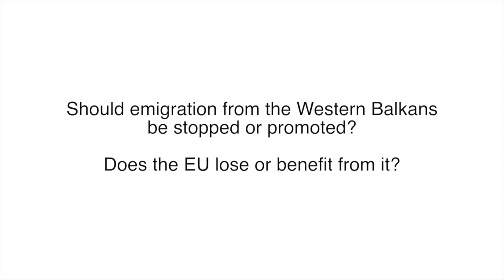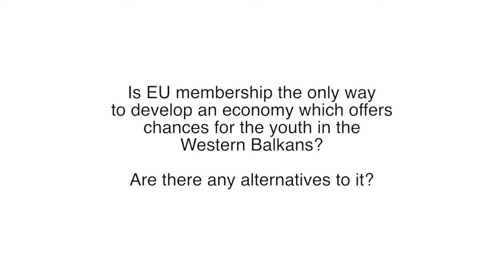Interview IIP Tanja Fajon on Western Balkans, MEP 06.11.2018 Vienna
Tanja Fajon, MEP Slovenia, Vice-Chair,
Group of the Progressive Alliance of Socialists and Democrats in the European Parliament

BEYOND EMIGRATION, TOWARDS ALTERNATIVE HORIZONS: YOUNG GENERATIONS FOR THE NEW BALKANS

, organised by International Institute for Peace (IIP), Karl-Renner-Institut, Austrian Institute for International Politics (OIIP) and the Austro-French Centre for Rapprochement in Europe.

Caught in a vicious circle between old-fashioned backwards oriented politics and nationalisms on the one hand and the lack of economic, educational and social perspectives on the other, young generations in the Balkans seem to be losing patience and when possible emigrating to the West in search for a better life. UN agencies and experts speak about a massive demographic revolution in Eastern and Southeast Europe that is changing society more than a majority of developments in the past. Meanwhile, democracies in the region are vulnerable and the EU integration process is not delivering fast results. 2018 was frequently described as the “Year of Hope” for EU enlargement and for a better future for the Balkans. The EU Commission presented a new enlargement strategy, only to be followed by the Balkan’s Summit in May 2018. As the EU presidency country of the second half of 2018, Austria worked towards keeping the region a high priority on the EU agenda. Yet, the question remains whether enthusiasm for EU enlargement can be restored. Pressured by the looming democratic and socioeconomic crisis in the Western Balkans as well as the return of a geopolitical power struggle to the region, it is obvious that a new momentum for enlargement and the overall political and socio-economic development of the region is much needed. Societies in the region are in dire need of alternatives and alternative progressive engagement and action.

Our initiative/series Young Generations for the new Balkans 2030: Towards Alternative Horizons sets the spotlight on youth, their progressive stances and hopes for the future.

It poses tough questions about the region, educational opportunities and limits, emigration and alternatives, reconciliation, and hopes in relation to the EU, as well as possible illusions. We aim to explore and promote alternatives to the status quo and embark upon the tough road to action needed to make an alternative horizon possible. The project is a common initiative led by European and regional institutes that features stakeholders, activists, and young people from the region and the EU.